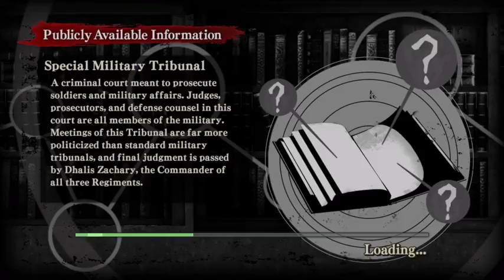Bromaggedon plays: Attack on Titan (Gameplay only)